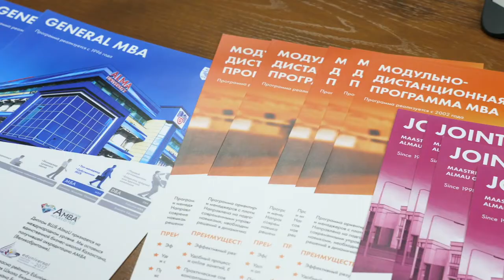Қазақстан QS рейтингісі бойынша ең үздік 200 бинес-білім беру тобына алғаш рет енді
Қазақстан Республикасының бизнес бойынша білім берудегі елеулі жаңалығына арналған баспасөз конференциясы өтті. Қазақстандық бизнес–білім саласынының тарихында Алматы Менеджмент Университеті (AlmaU) Бизнес жоғары мектебінің МВА бағдарламасы QS World University Rankings: Global MBA Rankings 2020 рейтингіне және Азиядағы үздік 20-топтың қатарына алғаш рет енді.

Баспасөз конференциясында журналисттердің сауалдарына Алматы Менеджмент Университетінің Ректоры Курганбаева Гүлмира Аманжоловна, Жоғары Бизнес Мектебінің Деканы Куренкеева Гульнара Турдалиевна, Рейтингтер мен аккредитациялар бөлімінің жетекшісі Сұлтанбек Қайым
жауап берді.

Шараның өткен жері; Алматы қ. Ұлттық Кәсіпкерлер Палатасының Медеу брифинг-залы.

15 октября 2019 года состоялась пресс-конференция, посвященная важному событию в сфере бизнес-образования Республики Казахстан. Впервые в истории казахстанского бизнес-образования MBA программы Высшей Школы Бизнеса AlmaU вошли в ТОП-200 в рейтинге QS World University Rankings: Global MBA Rankings 2020 и ТОП-20 в Азии.

В ходе мероприятия на вопросы журналистов ответили
Курганбаева Гульмира Аманжоловна, Ректор Алматы Менеджмент Университета, Куренкеева Гульнара Турдалиевна, Декан Высшей Школы Бизнеса и Сұлтанбек Қайым, Начальник Отдела рейтингов и аккредитаций.

Пресс-конференция прошла в брифинг-зале Медеу Национальной Палаты Предпринимателей Атамекен г.Алматы.